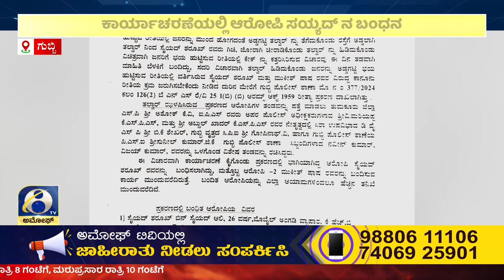ರಸ್ತೆ ಮಧ್ಯೆ ತಲ್ವಾರ್ ಹಿಡಿದು ಕೇಕ್ ಕತ್ತರಿಸಿದ್ದ ಪುಡಾರಿಗಳ ಬಂಧನ | AMOGGH TV